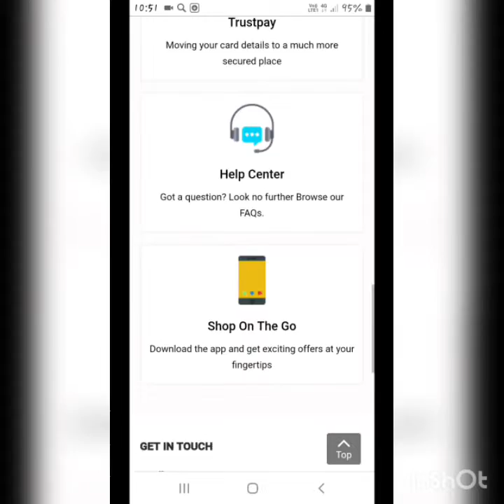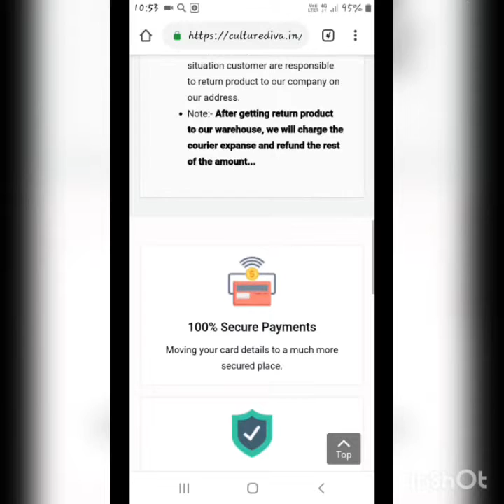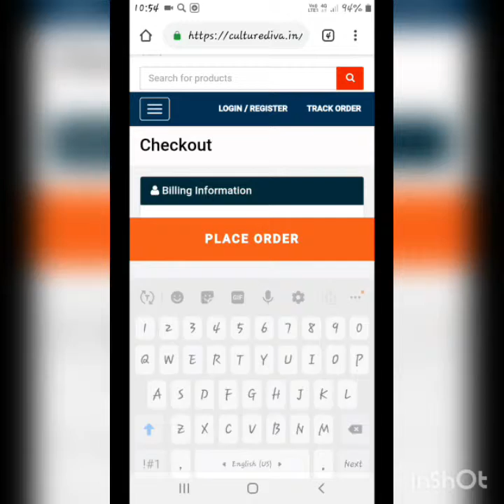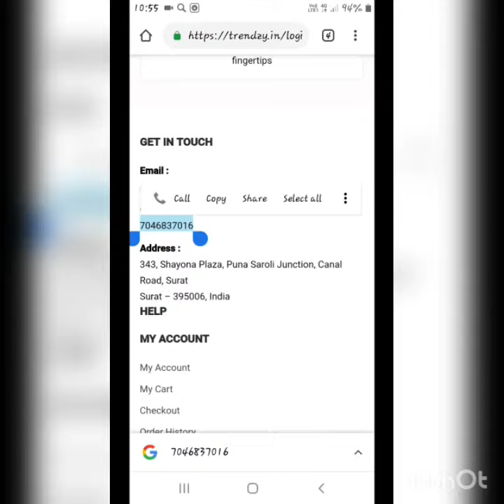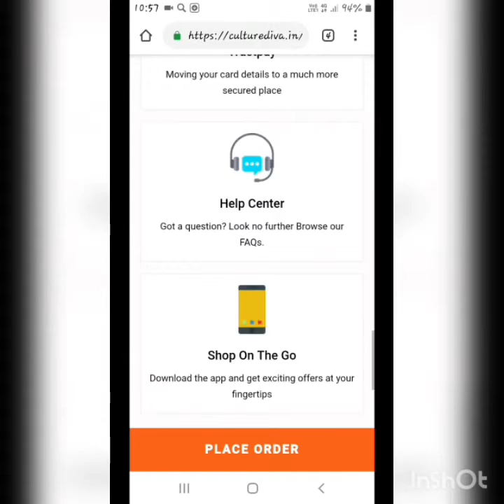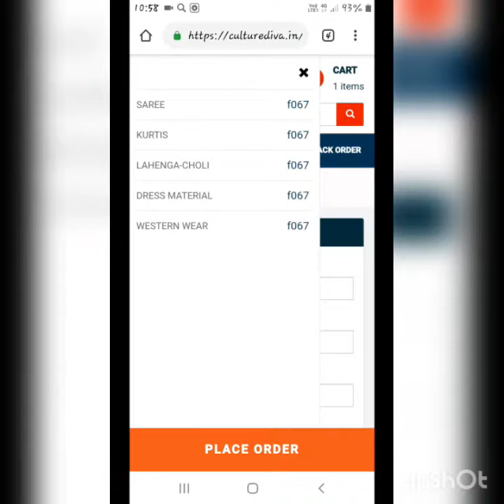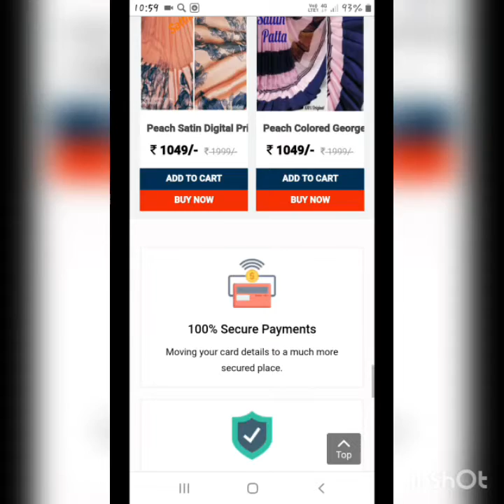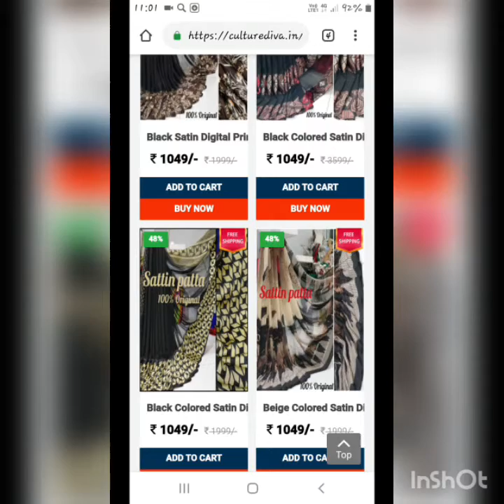Trendzy.in and culturediva.in fraud online shopping website